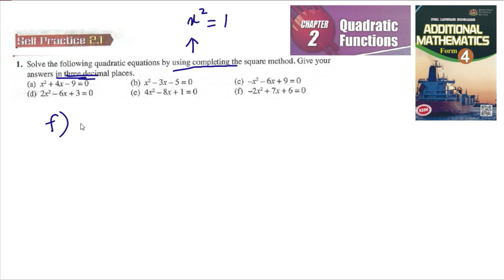Quadratic Functions self-practice 2.1 Q1 the square latih diri 2.1 matematik tambahan tingkatan 4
Quadratic Functions self-practice 2.1 Q1 Solve by using completing the square method. latih diri 2.1 matematik tambahan tingkatan 4

Solve the following quadratic equations by using completing the square method.